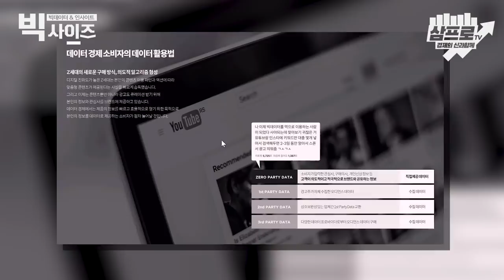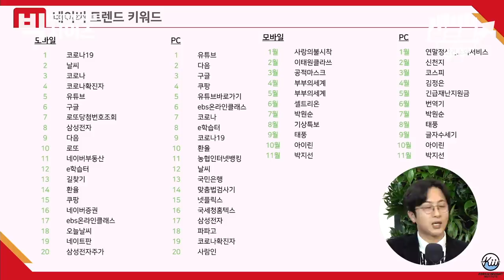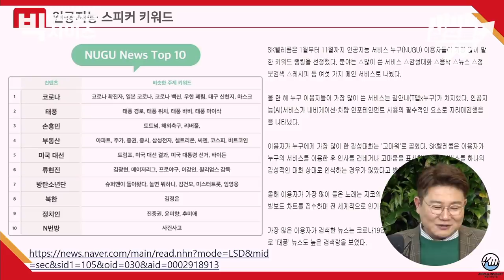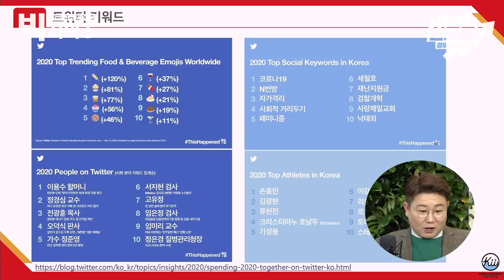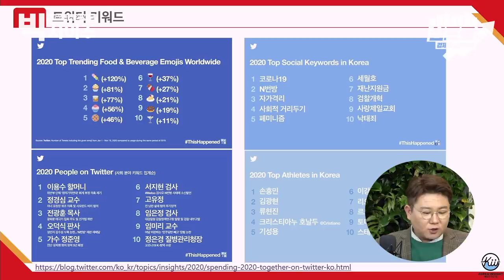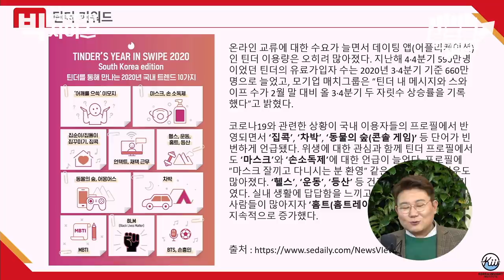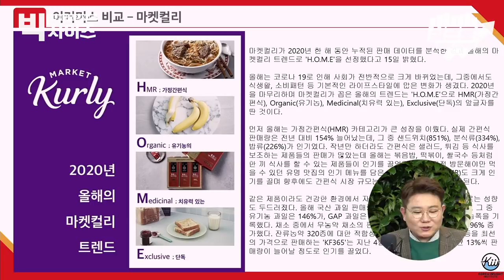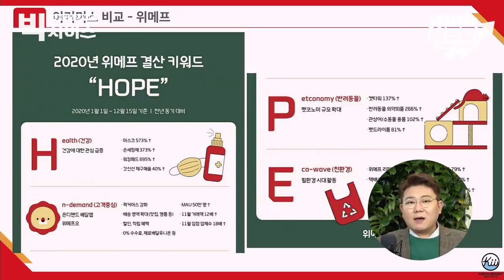빅데이터로 살펴본 2020 대한민국을 뒤흔든 키워드 총정리! [빅사이즈#16]